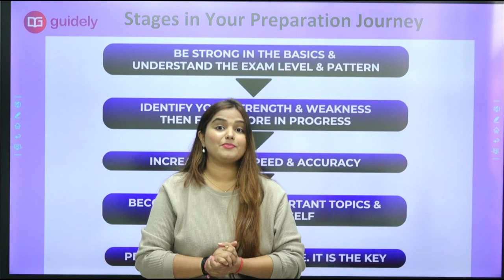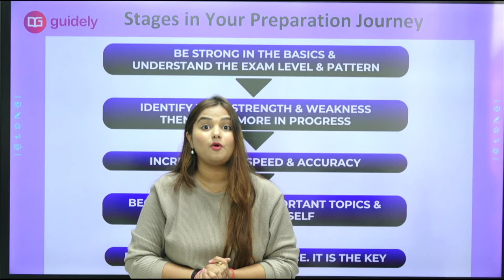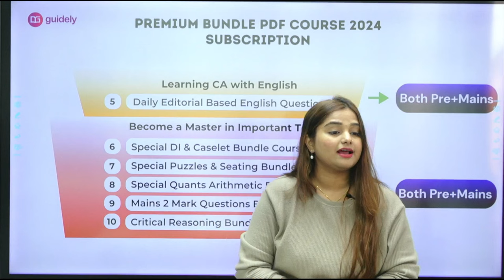How to Clear Upcoming Bank Exam 2024 in 4-6 Months ? | To-do-List for Sure shot Selection 💯